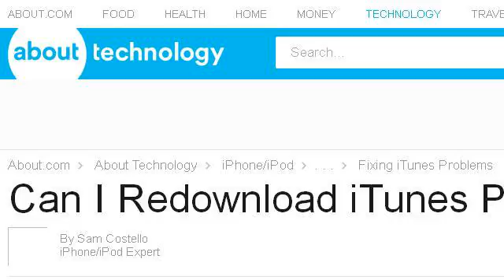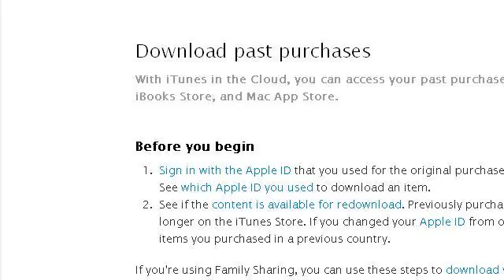Itunes Says I Need To Redownload